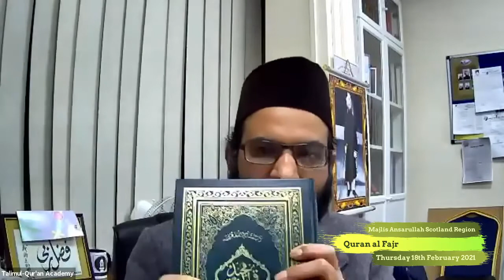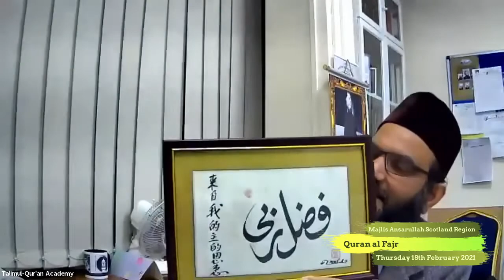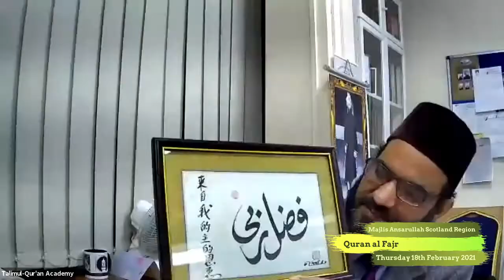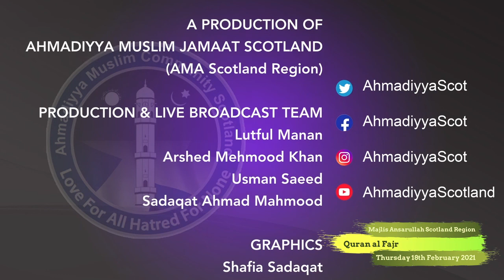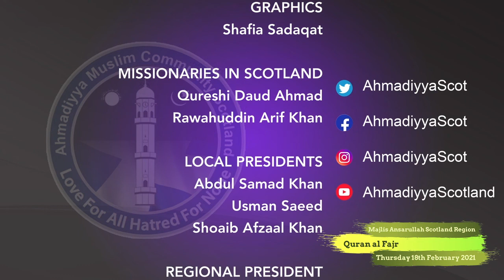Quran Al-Fajr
Majlis Ansarullah Scotland Regional Tarbiyyat Forum Quran Al-Fajr was held on Thursday 18th February 2021 at 8:00pm. This program was broadcasted live on YouTube and Facebook.